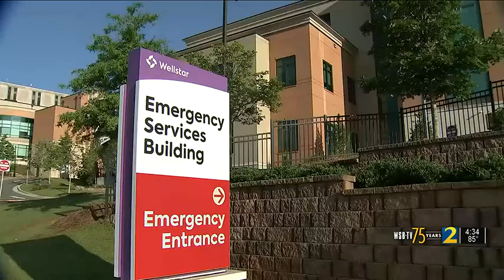17-year-old Cherokee County high school senior paralyzed after diving into shallow pool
A 17-year-old from Cherokee County is an example of how life can change in an instant. Landon Elder is in the Intensive Care Unit at Wellstar Kennestone Hospital and paralyzed from the chest down after diving into a pool.